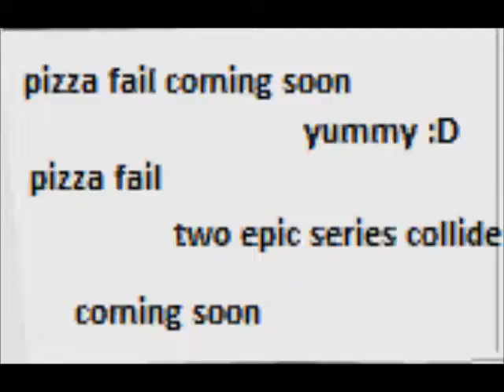sprattiehunt productions times issue 3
sorry its late next issue is on Tuesday where i live